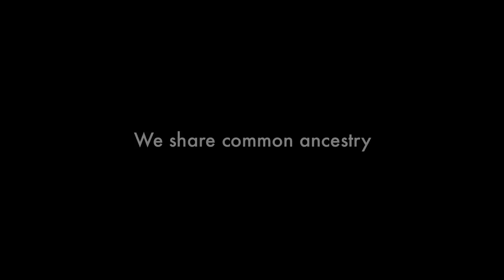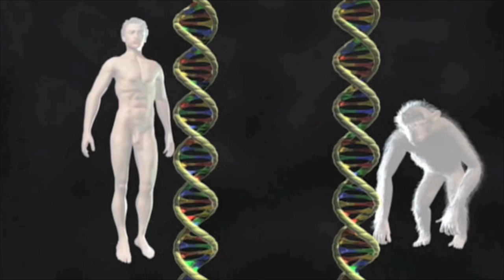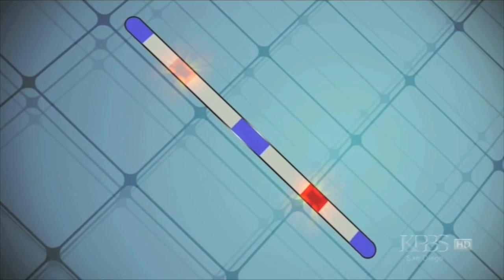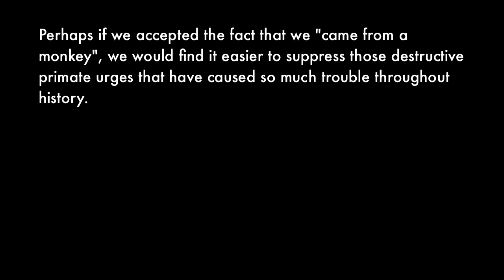Chapter 8: The Indelible Stamp of our Lowly Origin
Clips:
Planet Earth
PBS NOVA Judgment Day: Intelligent Design on Trial
Human Animal
Darwin's Dangerous Idea
Charles Darwin and the Tree of Life
Life of Mammals
National Geographic - Ape Genius
Yann Arthus Bertrand - Home
TEDTalks: Susan Savage-Rumbaugh: Apes that write, start fires and play Pac-Man
What Darwin Didn't Know

Quotes:
Mike Huckabee
Ken Ham
David Attenborough
Desmond Morris
Steven Pinker
Kenneth Miller

...and venomfangX and GEERUP